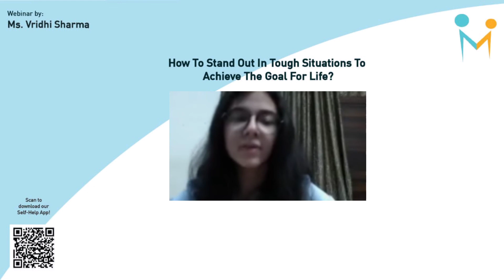How to Stand out in difficult Situations to achieve the Goal for life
A short clip from our webinar " How to stand out in Situations to achieve the goal for life" by Ms Vridhi Sharma

Register for our upcoming free webinar on " Why are Mentors Important : Seeking the Right Mentorship"
FREE WEBINAR
GET E-CERTIFICATE